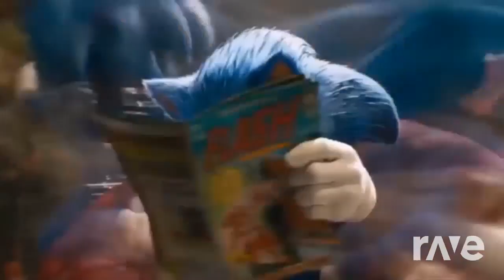Funk Up - Jonas Brothers & Mark Ronson ft. Big Rob, Bruno Mars | RaveDJ